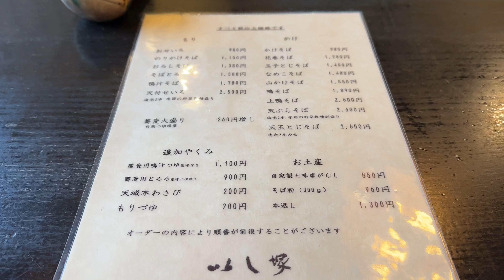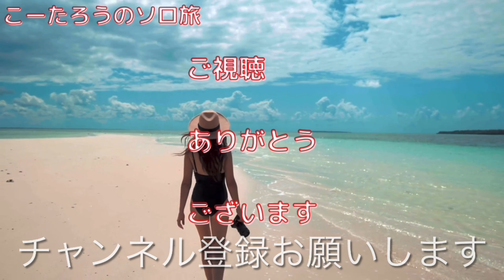いし塚 2023/3 鴨汁そば 1780円。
今日は静岡県下田市敷根にあるさんにおじゃましました。
いし塚2023/3 鴨汁そば 1780円。

撮影：iPhone14Pro
設定：4K60fps
編集：iMovie
サムネ：Phonto